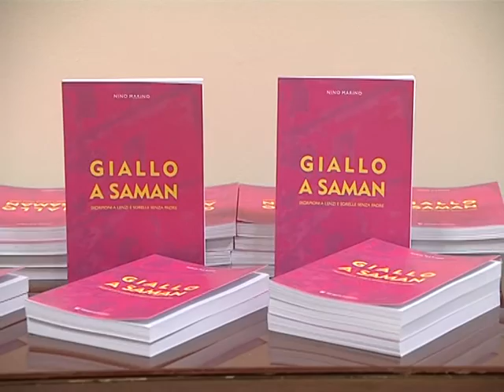GIALLO A SAMAN